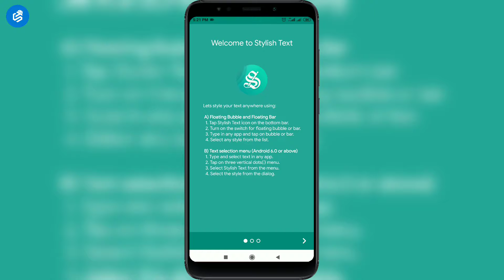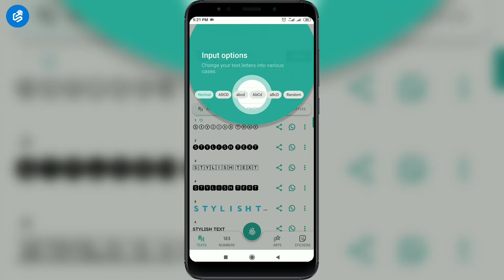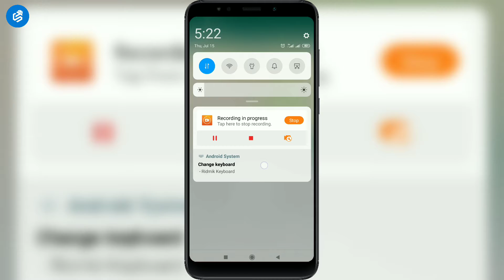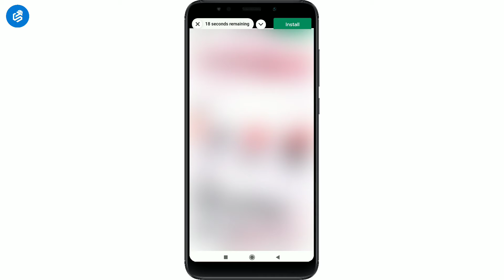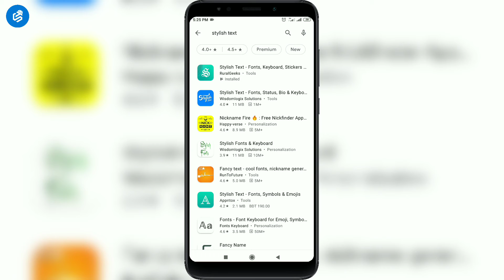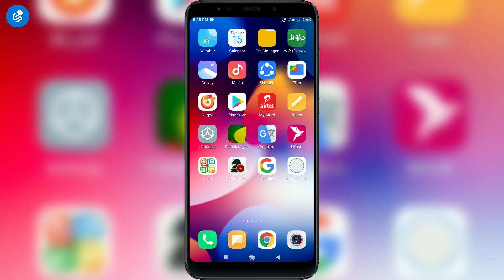স্টাইলিশ ফন্ট দিয়ে মেসেজ করুন সবাই দেখে অবাক হবে | How to Use WhatsApp Stylish Font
Welcome to "Tech Smart Bangla" channel a. Bangladeshi Tech Channel Here you in Bengali Android Tips and Tricks Android apps review Photo editing Android tutorial. We are offering you to learn something new about Android and Application are.